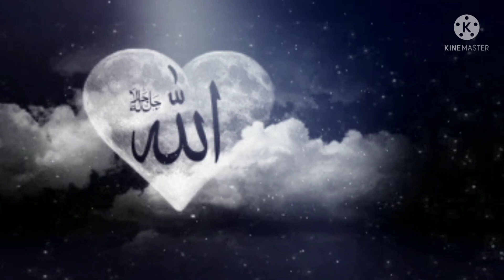Mufti sahab ke ustad Or jinn ka waqiya